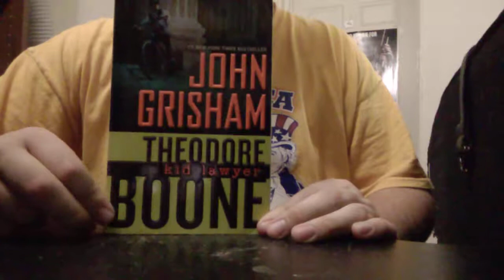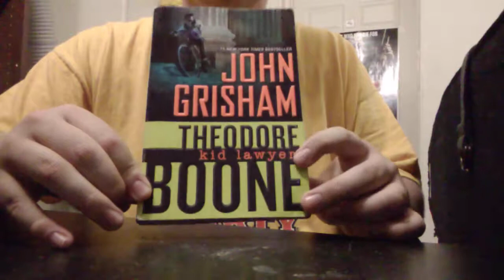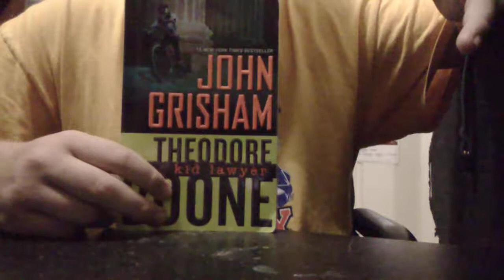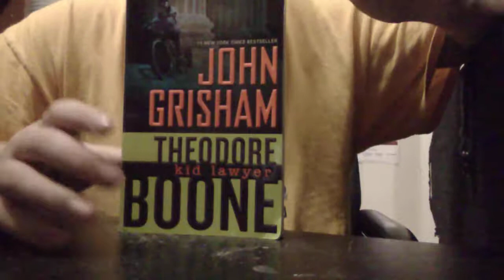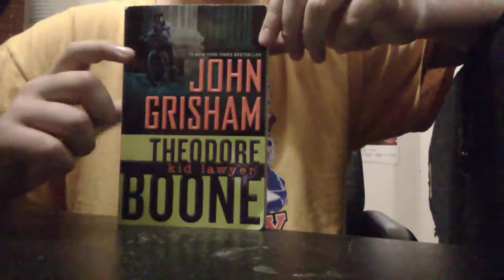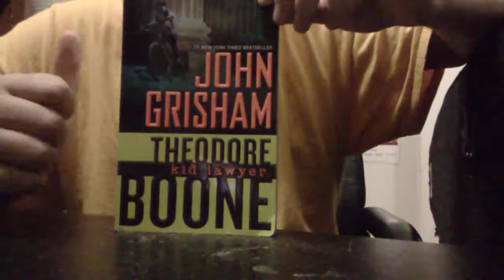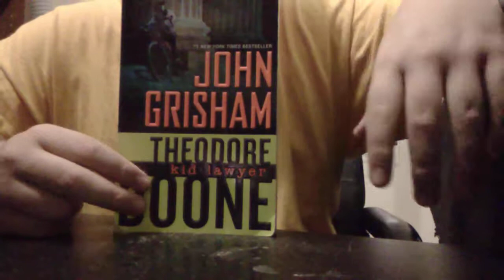Theodore Boone Kid Lawyer Book Review